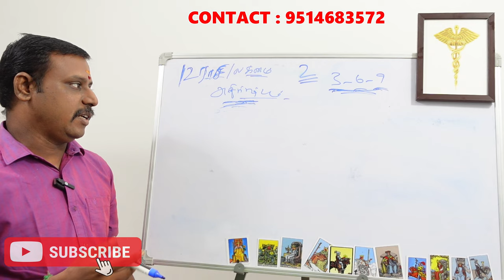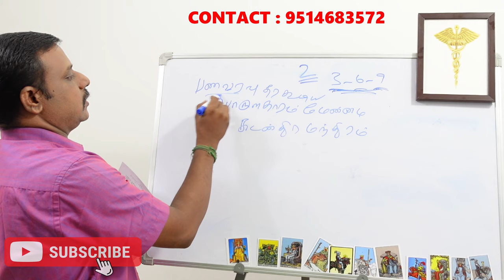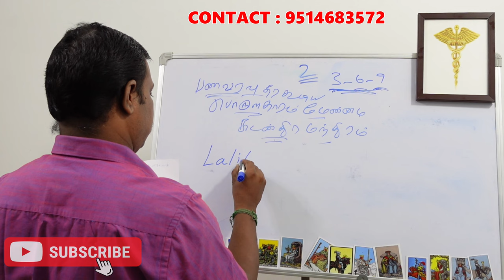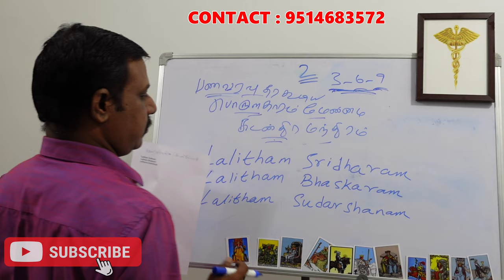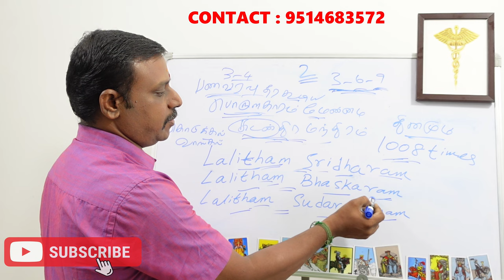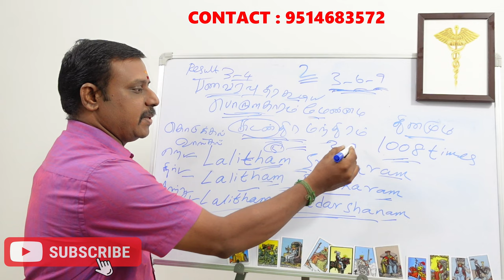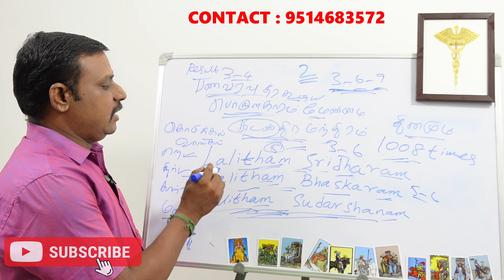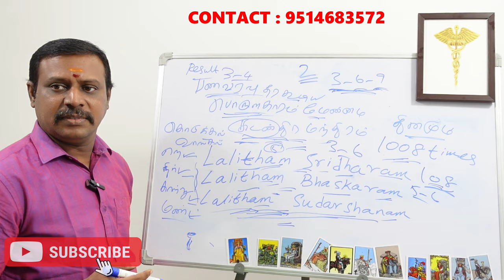கடன் தீர பணம் சேர 6 வார்த்தை மந்திரம் | kadan theera panam sera | mantra for money